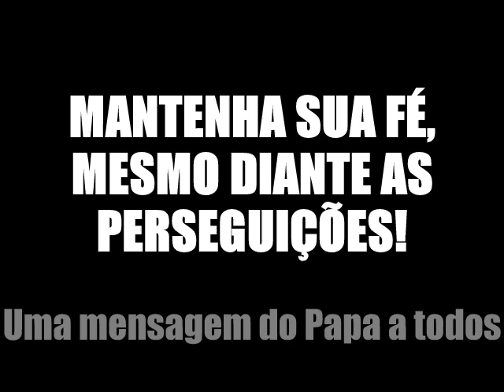Perseguições e estátuas derrubadas: Papa incentiva manter a Fé e não temer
Derrubam estátua de Santo e espalham mentiras contra a Igreja. Diante esta perseguição, o Papa nos convida a não ter medo, rezar e manter a fé.